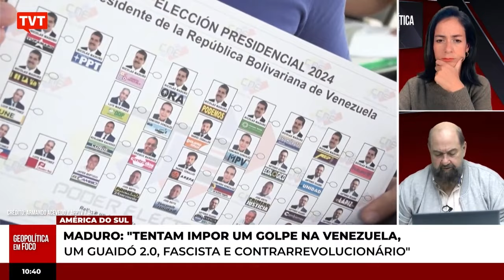Maduro: 'Tentam impor um golpe na Venezuela'